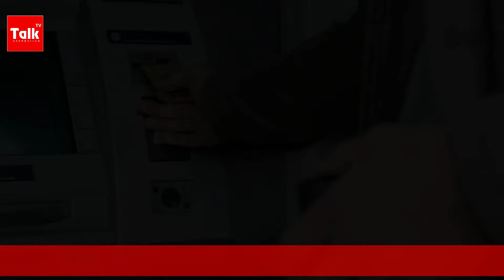Qaz, işıq, suyun qiymətinin ucuzlaşması, gömrük rüsumlarının ləğvi - Vəziyyətdən çıxış yollar